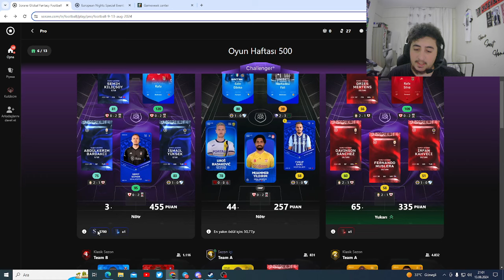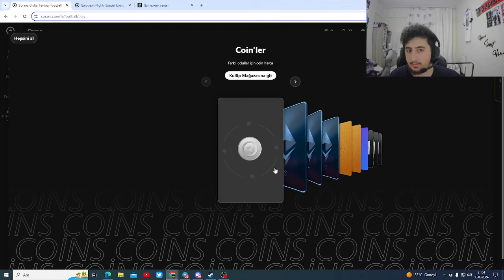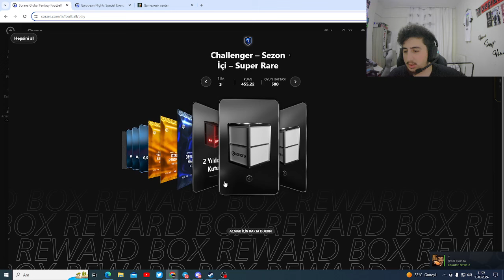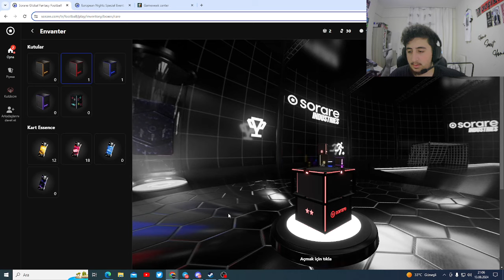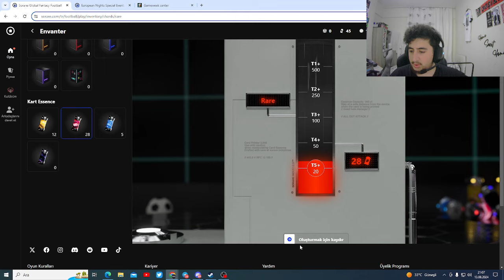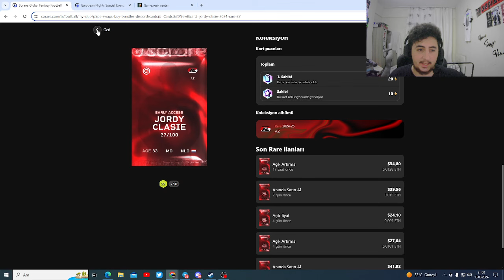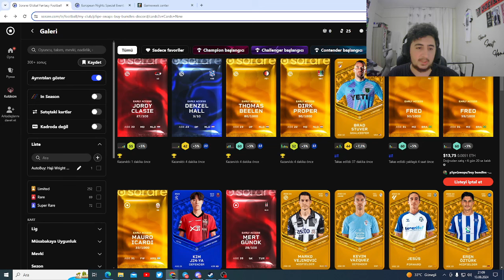25000₺ Kazandım!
Benim linkim ile Sorare'ye kaydolur ve 5 açık arttırma kartı kazanırsanız ikimiz için de 50$ indirim kuponu ödül olarak Sorare tarafından veriliyor. 👉

Merhaba arkadaşlar bugün sizlerle Sorare içerisinde bir önceki haftada aldığımız ödüller ve sonuçlarımızla birlikte değerlendirme yapalım istedim. Umarım keyifli bir video olmuştur. İyi seyirler,

p5pe#9523